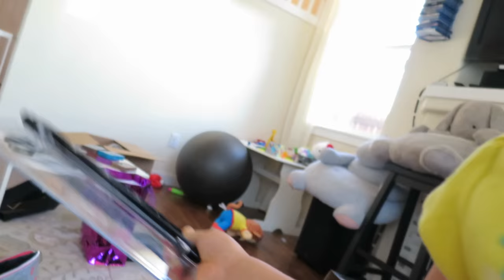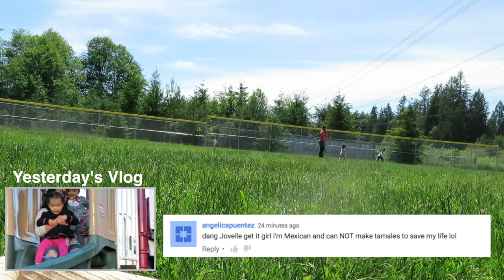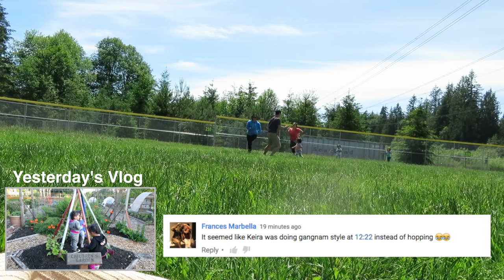Let's Give This Another Try! - May 30, 2016 - ItsJudysLife Vlogs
Snapchat! itsMommysLife

Judy's Links

Benji's Links

Vlog Camera We Use:

Blendtec Blender